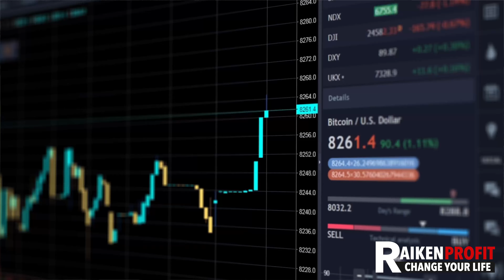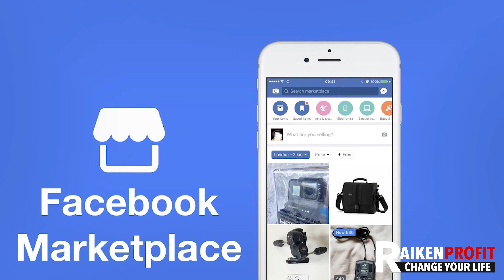I Lost My Job... What Can I Do To Make Extra Money?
Follow behind the scenes in real time on INSTAGRAM: @raikenprofit

FREE Training: Discover How to Build a Passive Income Business Dropshipping on eBay From Home

How to Build a Book Business Selling on Amazon

Best Courses & Training For You 💰🤑

The Best Items to Sell on eBay for HUGE Profits